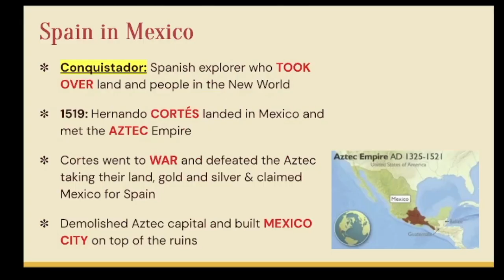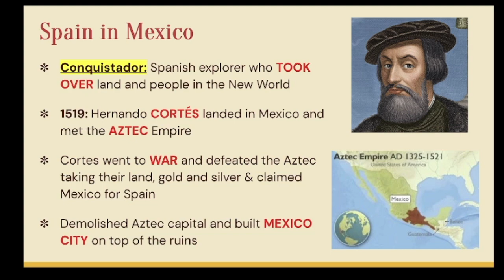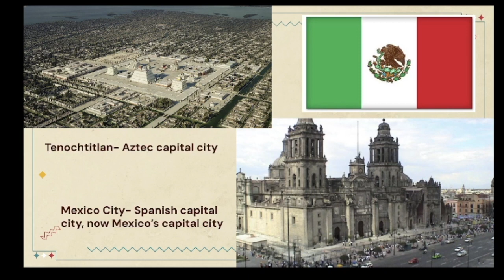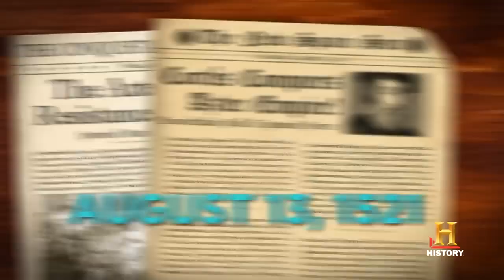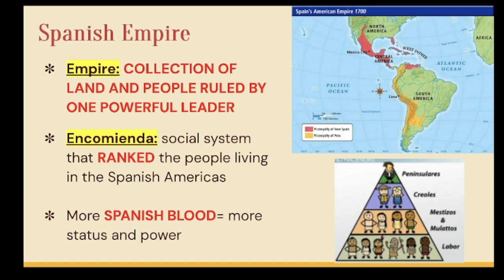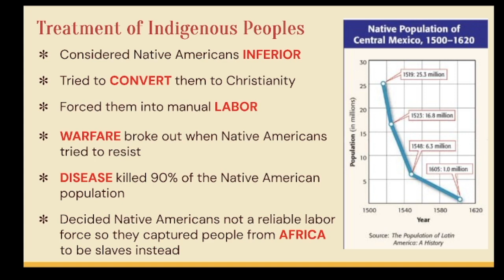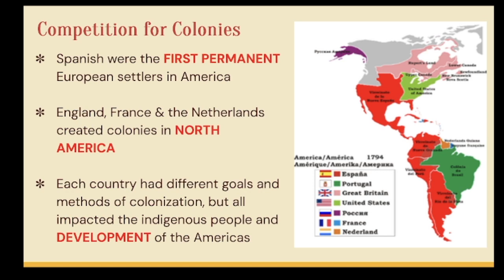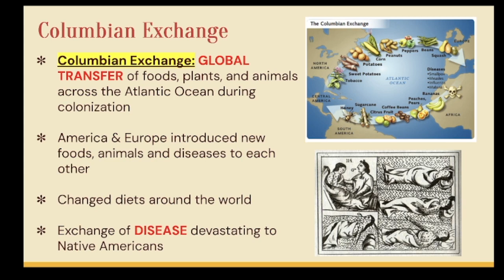6.2 Colonies in the Americas (pt.1)